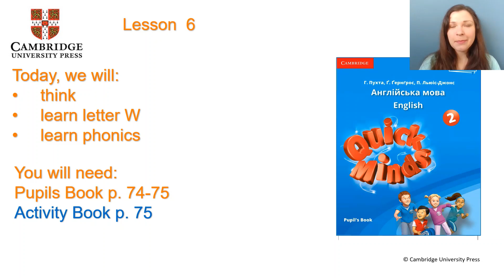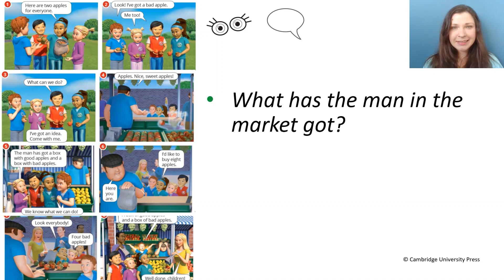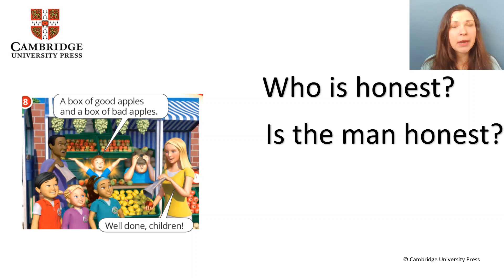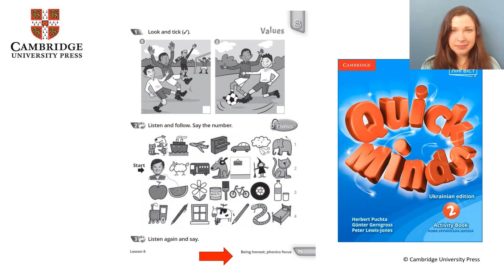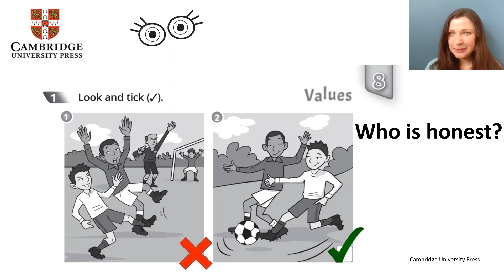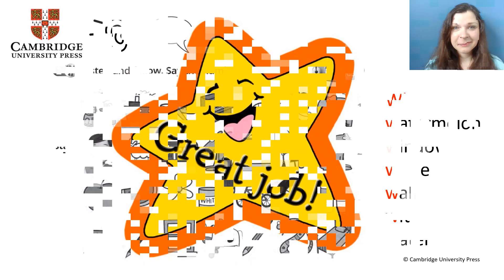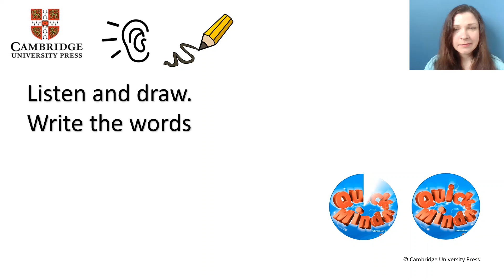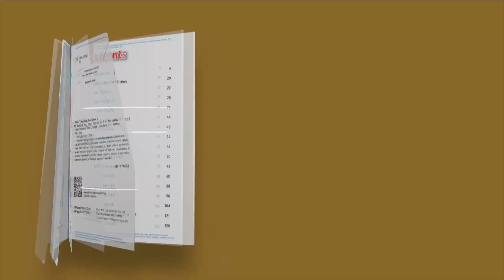Quick Minds 2. Unit 8. Amusement Park. Lesson 6